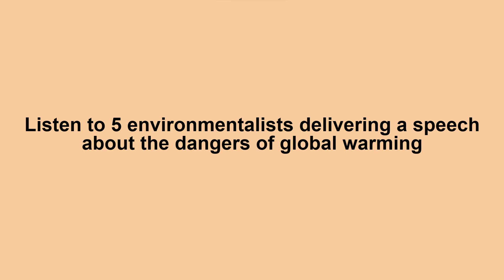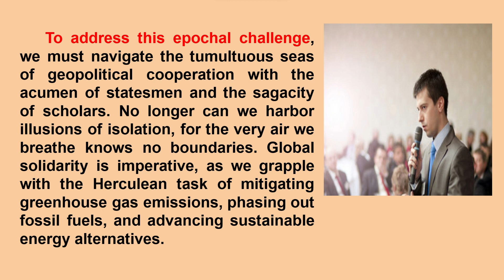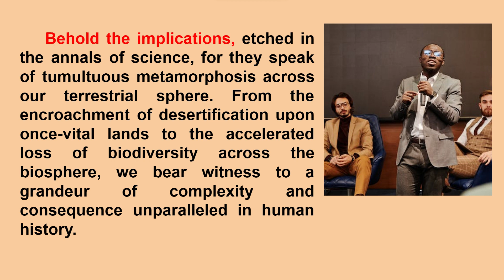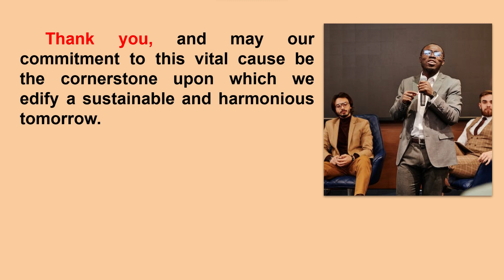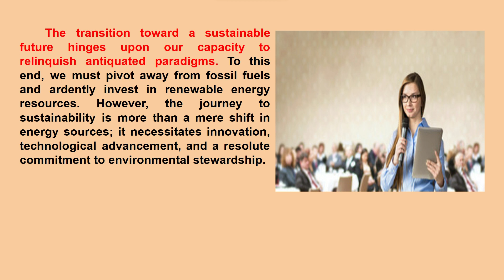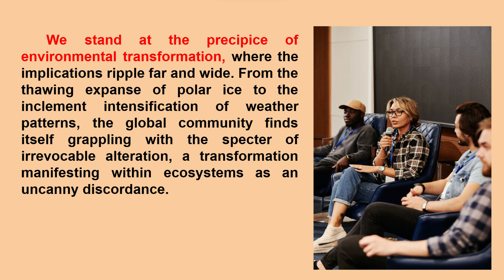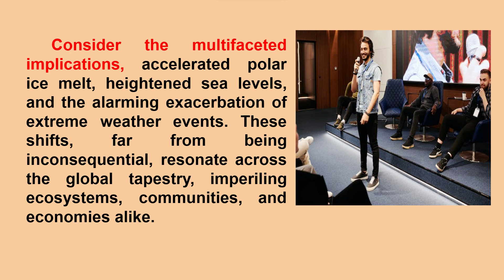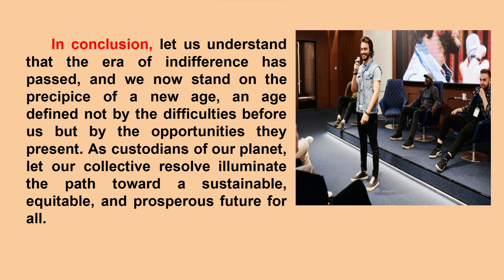Advanced English | Voices of Change: Addressing Global Warming | C1/C2 Level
This story is good for C1/C2 level due to its incredible huge amount of advanced words. You can learn a lot of new words by listening to it.

00:00 - Introduction
00:05 - Speaker 1
03:04 - Speaker 2
06:03 - Speaker 3
09:19 - Speaker 4
12:41 - Speaker 5

Advanced English
listening
English stories
stories in english
improve listening
learn english
Advanced vocabulary
Formal vocabulary
Scientific vocabulary
Basic stories in English
practice listening
mejorar listening
melhorar listening
aprender inglês
inglês avançado
inglês sozinho
inglês online
audio stories
audiostory
listen to stories
praticar listening
C2 vocabulary
C2 English
Idioms
Advanced idioms
collocations
Advanced collocations
phrasal verbs